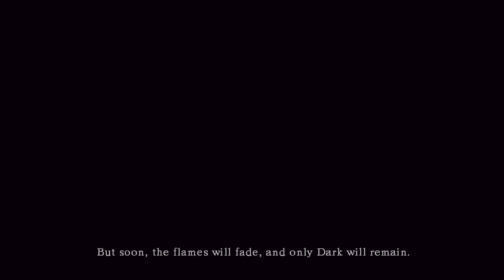The Ultimate Rematch! | Dark Souls Part 1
( Twitch.tv/schrothinator )

* Add me on PS4 (schrothy)

* Add me on XB1 (SCHROTHINATOR)

* Add me on WiiU (Schrothinator)

* See you in the next vid SchroBros